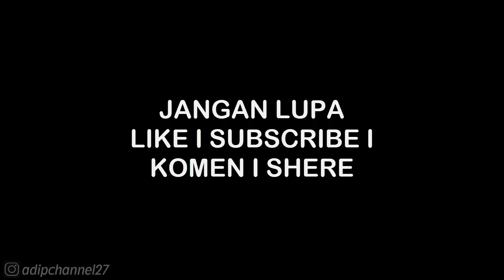MCLAREN F1 TEAM MCL34 - REAL RACING 3